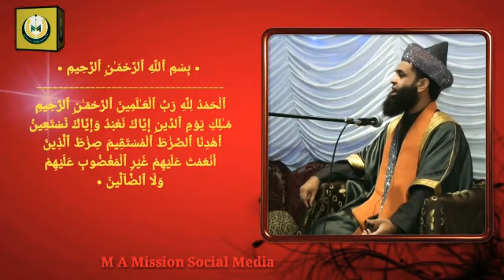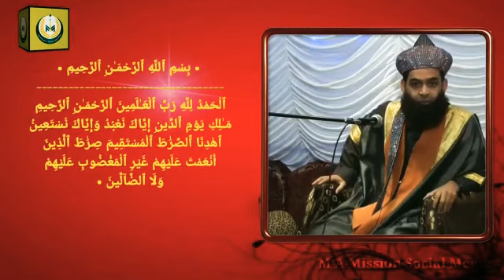सूरह फातिहा की फजीलत || Syed Hasan Askari Ashraf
🎥 *Surah Fateha ke Shan'O FazilaT❗*

Speech By :- ᴊᴀɴᴀꜱʜɪɴ ᴇ ꜱᴀɴɪ ʜᴜᴢᴏᴏʀ ᴍᴏʜᴀᴅᴅɪꜱᴇ ᴀᴢᴀᴍ ʜɪɴᴅ, ᴊᴀɴᴀꜱʜɪɴ ᴇ ᴀᴍɪʀᴇ ᴍɪʟʟᴀᴛ ᴡᴀ ꜱᴜꜰɪ ᴇ ʜɪɴᴅ , *HUZOOR FAZILE BAGHDAD ALLAMA PEER SYED HASAN ASKARI MIYA* ᴀꜱʜʀᴀꜰɪʏᴜʟ ᴊᴇᴇʟᴀɴɪ.

Must Listen & Share More...

*Mohsin E Azam Mission*

*Like || Follow || Share / M A Mission Social Media*